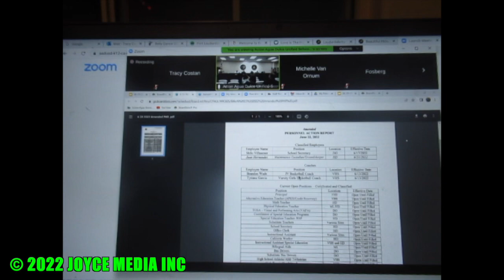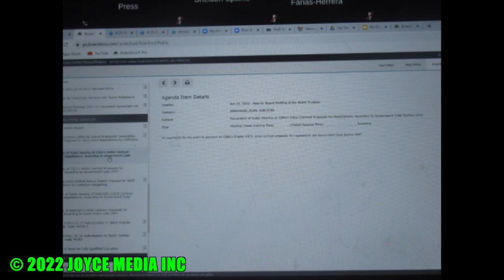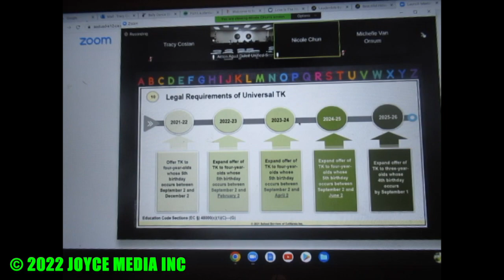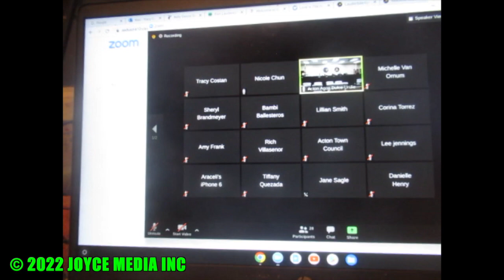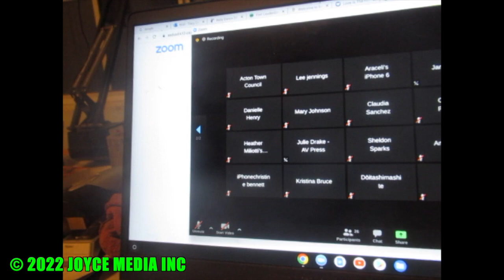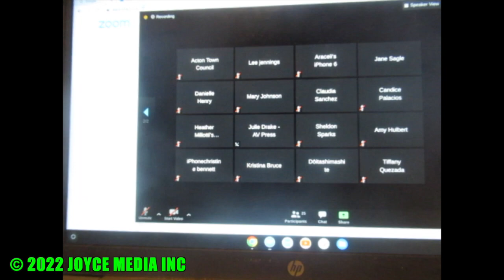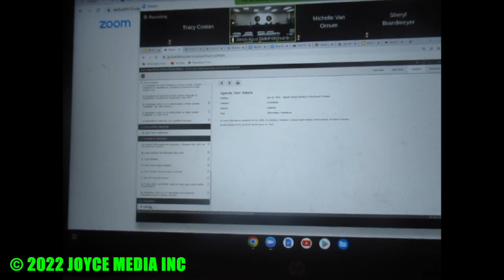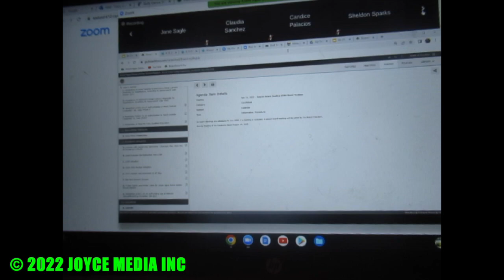20220627 • AADUSD MEETING